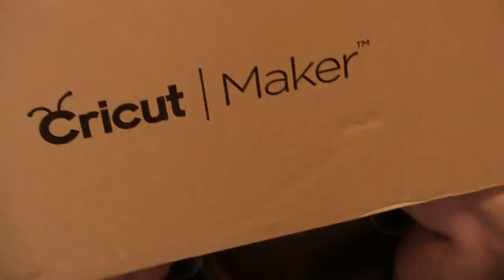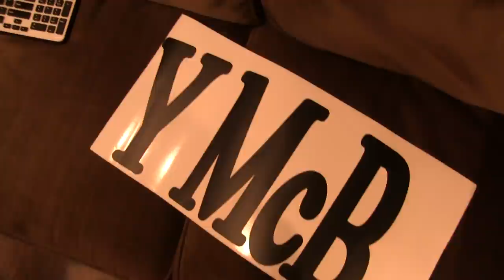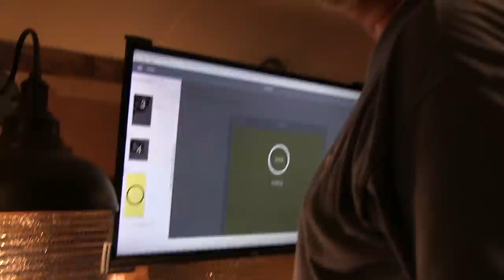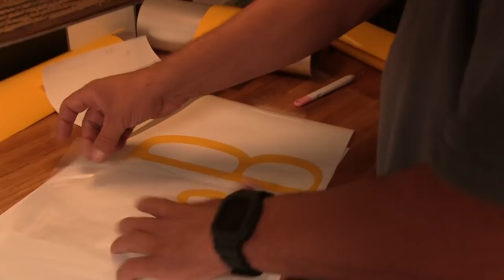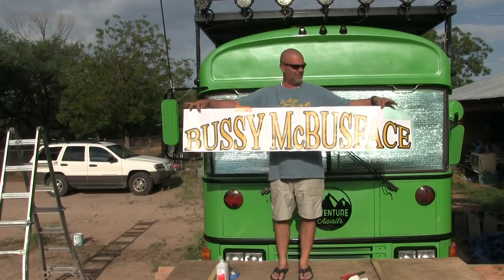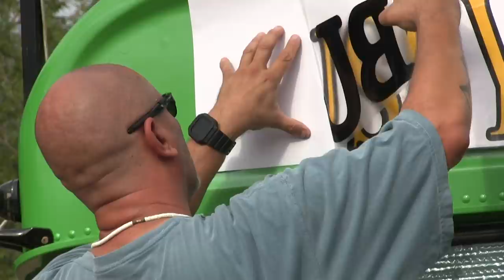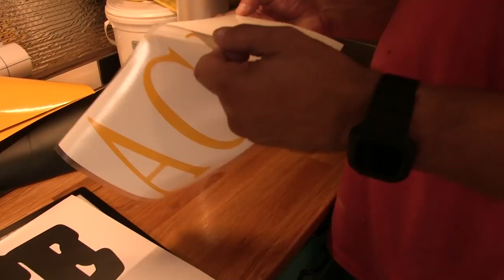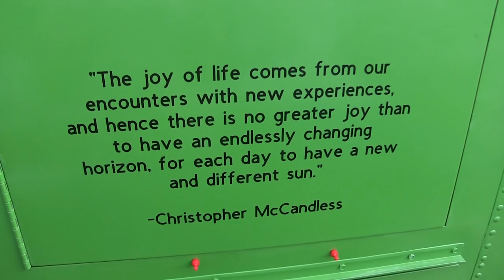Making Vinyl Lettering for our Skoolie with a Cricut Maker!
We couldn't believe the estimate for vinyl lettering on our skoolie was over $700!  Enter the Cricut: Mike bought a Cricut Maker vinyl cutting machine and all the supplies we needed for much less than that... and he keeps making more stickers! The real challenge was learning how to make multi-layer lettering, and connecting multiple cuts to make the long graphics we needed for our bus. In the end, the Cricut was very easy to use, and we are super impressed with the results!

Products in this video:

Cricut Maker

Weeding tool kit

Oracal 651 vinyl.  They have every color imaginable.  This product is superior in every way to the vinyl sold by Cricut for permanent decals.

"I'm With You Now" by Pastis

Mike & Kerry